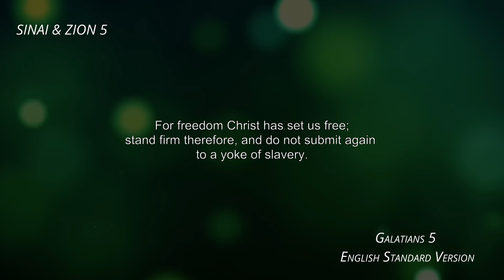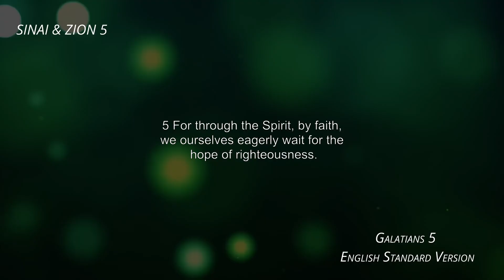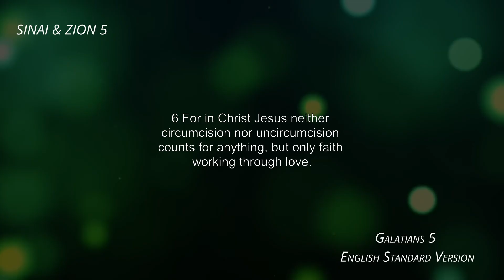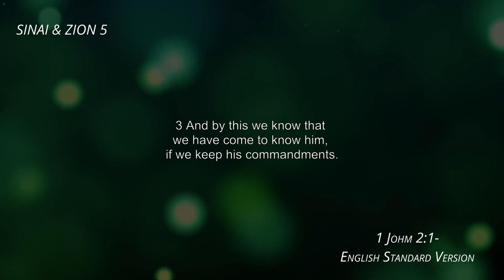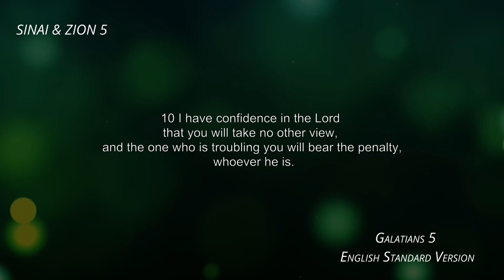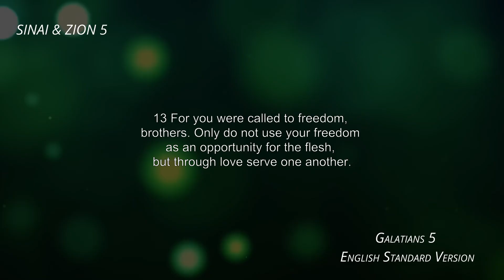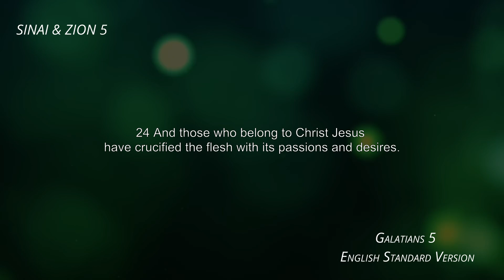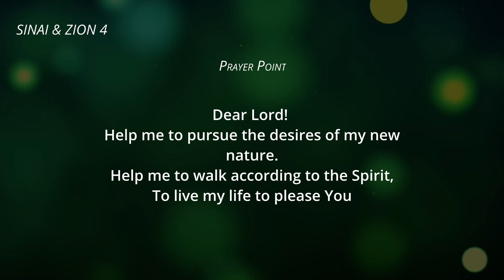Sinai & Zion 5 - Bro Sam OYEYINKA